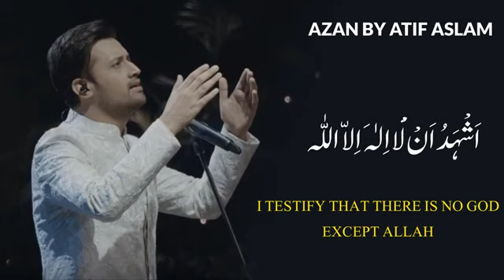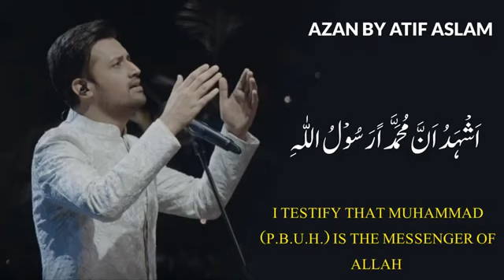Gunaho sy TOBA or ISLAM ky Lie AZAN by ATIF ASLAM MUST WATCH WATCH